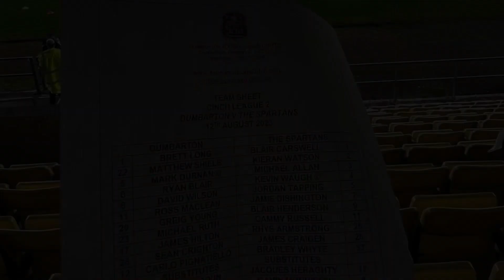⁠Covering Dumbarton vs The Spartans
Match day in Scottish League Two at Dumbarton FC vs The Spartans.